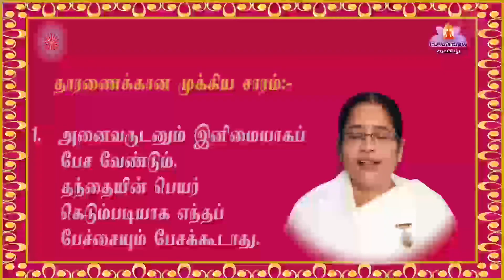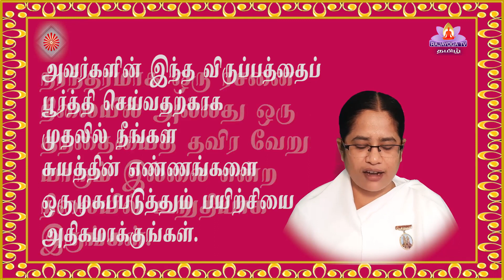24 3 21 காலை முரளி tamil Murali